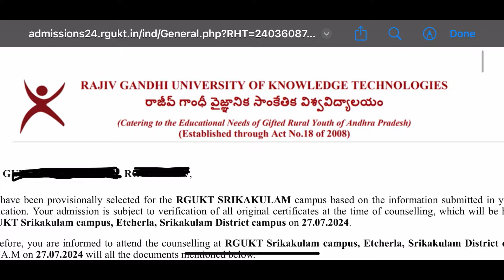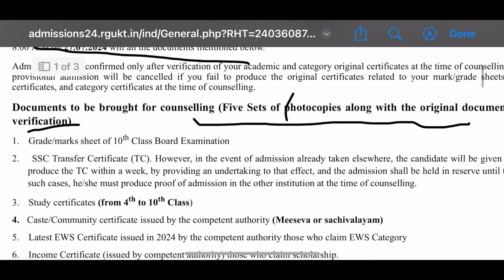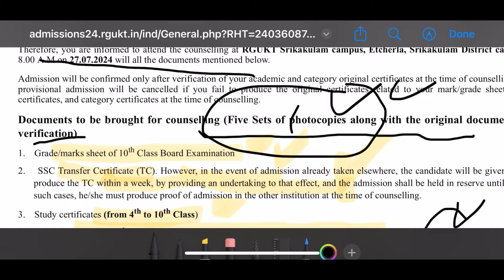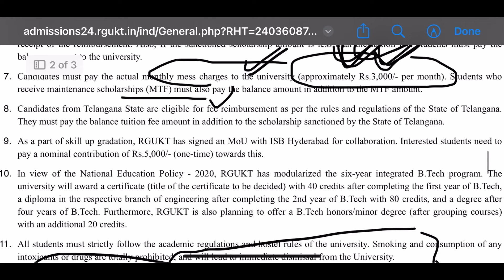AP IIIT RGUKT 2024 VERIFICATION DOCUMENTS REQUIRED | AP IIIT ADMISSIONS FEES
RGUKT IIIT  SELECTED LIST

 Rk valley

Rgukt Nuzvid

Rgukt  Ongole campus

Rgukt Srikakulam campus

👉 AP IIIT ONLINE APPLICATION PROCESS 2024 |HOW TO APPLY IIIT RGUKT

Ap iii rgukt how to apply
Rgukt 10th class
iiit online application process